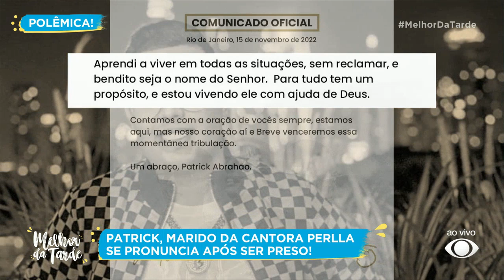Patrick se pronuncia após prisão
O empresário Patrick, marido da cantora Perlla, posta carta aos fãs, veja!